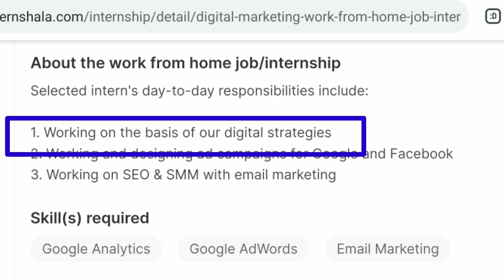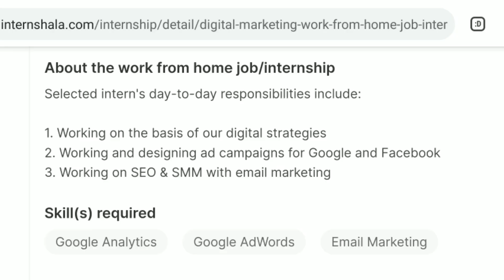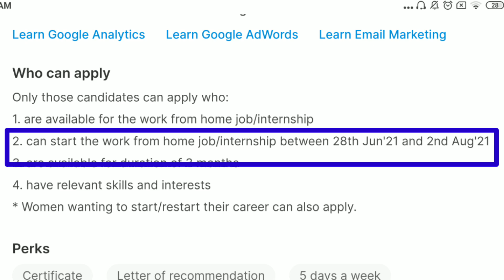Work from home | Part time | Salary : 15k - 25k | 10th - 12th pass | No fees | Anyone can apply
Hlw everyone ,